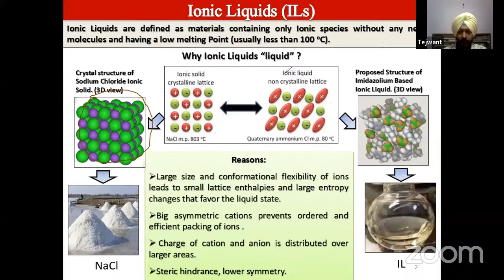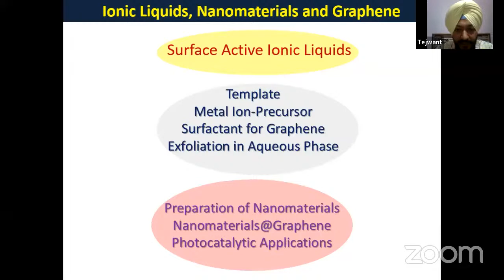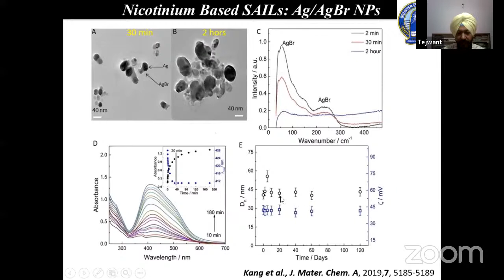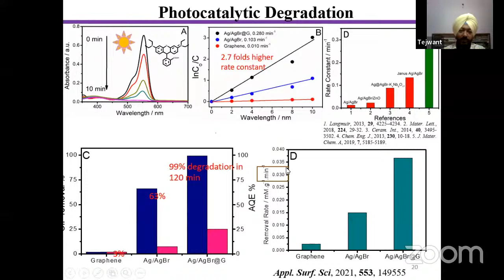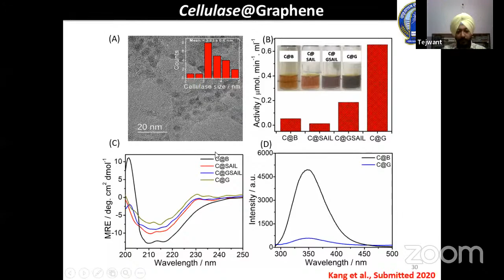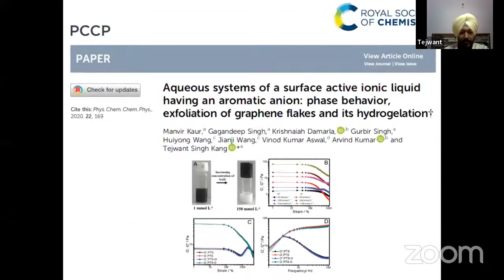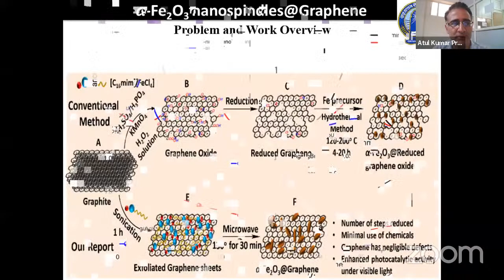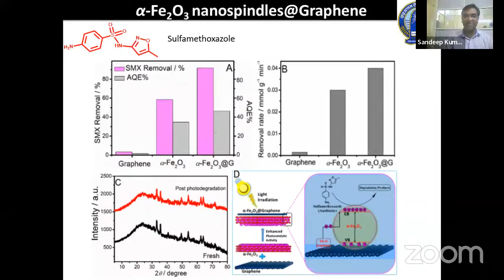Webinar on "Ionic Liquids For Photocatalytic Materials & Ionogels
Akal University Talwandi Sabo is organizing a webinar on Ionic Liquids For Photocatalytic Materials & Ionogels on 12th May 2022 from 10: 00 am on Akal University Youtube Channel
The Webinar Speaker will be Dr. Tejwant Singh Kang, Associate Professor, Department of Chemistry, Guru Nanak Dev University, Amritsar, Punjab.
Inherent properties of ionic liquids have been exploited to prepare nanomaterials and their composites with graphene. The prepared materials have been characterized and used as photocatalysts under sunlight to remove toxic waste from water. Besides this, new avenues for applications of Deep Eutectic Solvents towards polymer processing are being explored.